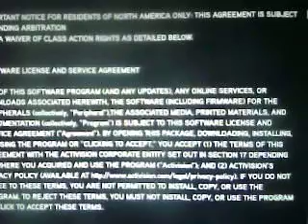Обзор на игру - Ghostbusters (2016)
Действие Ghostbusters разворачивается после событий одноименного фильма 2016 года. Однако играть за главных героинь кинокартины вам не придется. Вместо этого вы выступите в роли новичков, которые следят за домом, пока настоящие охотники находятся на задании.
В игре на выбор представлено четыре персонажа, экипировку и умения которых можно будет улучшать, выполняя различные задания, сражаясь с врагами и исследуя Манхеттен в поисках скрытых предметов.